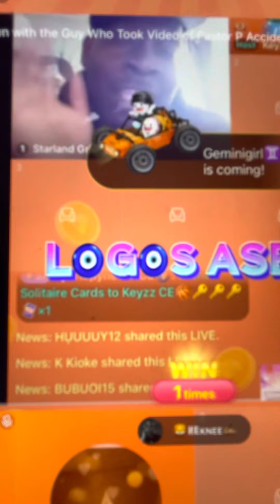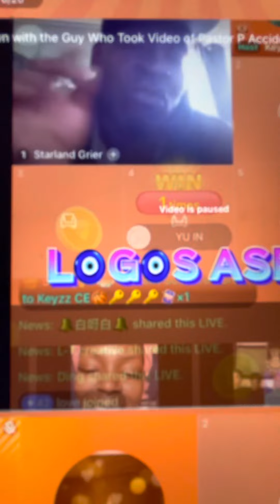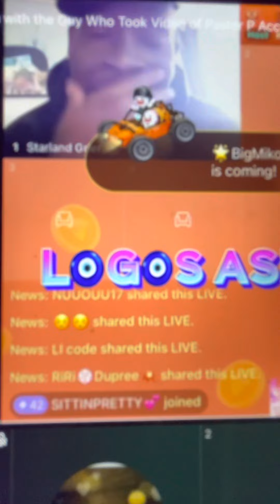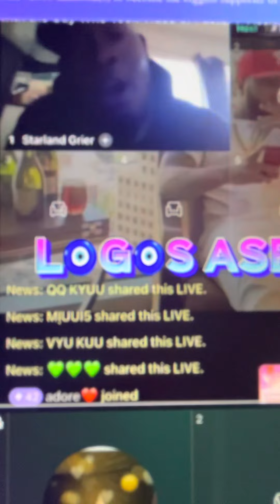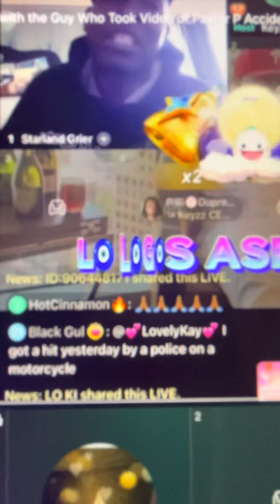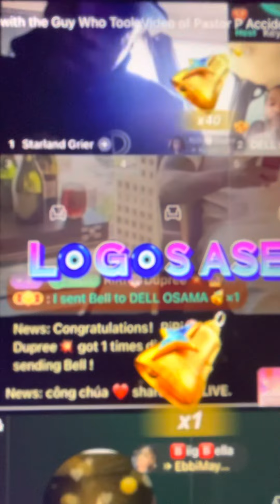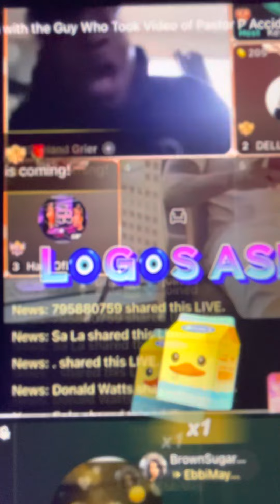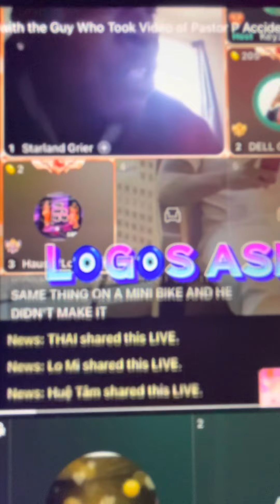The witness to pastor p accident, Brandon and Dale ask questions, ￼￼😞😔